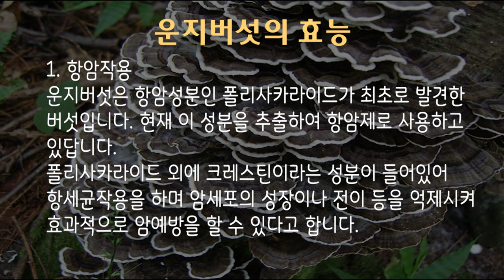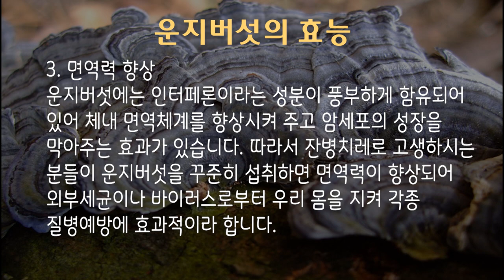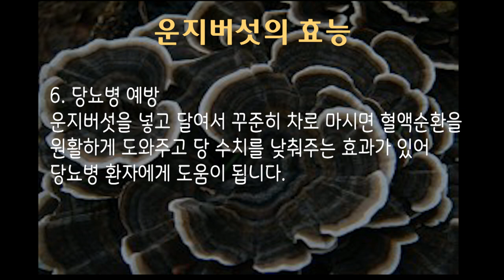항암버섯 운지버섯 효능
안녕하세요~ 자연과인간의 산돌입니다.
여러분 영지버섯를 아시나요?
항암효과와 간에 좋은 영지버섯 그러나 효능이 비슷하지만
흔해서 더 좋은 운지버섯을 소개합니다.

가까운 뒷산으로 운지버섯을 채취하러 나섰습니다.
워낙 흔한 버섯이긴 한데.. 요즈음은 많이 알려져서 그런지 눈에 잘 안띕니다.
하지만 워낙 흔한 버섯이라 얼마가지 않아서 만날 수 있었습니다.
상태는 좋은 편은 아니네요 양지쪽이라 많이 말랐습니다.

그래도 잠깐인데 꽤 많이 땃습니다.

집에 오자마자 바로 정리를 합니다.
오늘 따온 운지는 비교적 상태가 좋지 않고 불순물이 많이 섞여있습니다.

운지 버섯 쉽게 정리하는 법을 알려드릴께요.
1. 우선 물에 담궈놓고 큰 불순물을 하나하나 분리시킵니다.
   층층으로 된 갓도 분리합니다.
2. 운지를 새물에 넣고, 양 손으로 힘있게 비벼줍니다.
3. 2번 과정을 3~5회 반복하면 운지버섯이 깨끗해 진 것을 확인 하실 수 있습니다.
4. 그늘에서 잘 말려줍니다.

이렇게 정리해서 말려놓은 운지는 1년 내내 차로 드실 수 있는데요 차로 끓이실 때에는 이렇게 합니다.
1. 약탕기나 2L들이 주전자에 운지를 반 주먹 정도 넣습니다.
2. 센 불로 한번 끓어 오르게 합니다.
3. 끓어오르면 약불로 놓고 물이 70%~80% 될 때까지 은근하게 우려냅니다.
4. 뜨거운 차를 식혀가며 드시고 남은 차는 냉장고에 넣고 드십니다.
5. 운지를 끓이실 때 대추, 하수오, 꾸지뽕, 오가피가지, 칡 등 다른 약초들과
    같이 끓이셔도 좋습니다.

운지버섯의 효능에 대해 말씀 드리겠습니다.
운지버섯에는 영지버섯에 조금도 손색이 없는 효능을 가지고 있습니다.

1. 항암작용
운지버섯은 항암성분인 폴리사카라이드가 최초로 발견한 버섯입니다.
현재 이 성분을 추출하여 항암제로 사용하고 있답니다.
폴리사카라이드 외에 크레스틴이라는 성분이 들어있어 항세균작용을 하며
암세포의 성장이나 전이등을 억제시켜 효과적으로 암예방을 할 수 있다고 합니다.

2. 간건강
운지버섯에는 소염효과가 있는 성분들이 다량 함유되어 있어 운지버섯을
꾸준히 섭취하면 간의 손상을 막고 손상된 간세포를 도와 간염이나 간질환
치료에 효과적이라 합니다.

3. 면역력 향상
운지버섯에는 인터페론이라는 성분이 풍부하게 함유되어 있어 체내 면역체계를
향상시켜 주고 암세포의 성장을 막아주는 효과가 있습니다.
따라서 잔병치레로 고생하시는 분들이 운지버섯을 꾸준히 섭취하면 면역력이
향상되어 외부세균이나 바이러스로부터 우리 몸을 지켜 각종 질병예방에
효과적이라 합니다.

4. 혈관질환예방
운지버섯에는 폴리사카라이드 성분이 풍부하여 혈중 콜레스테롤 수치를
낮춰주고 피를 맑게하며 혈액순환을 원활하게 도와 고혈압이나 동맥경화,
심근경색등과 같은 혈관질환 예방에 효과적입니다.

5. 항염, 소염작용
운지버섯에는 염증제거에 탁월한 성분이 다량함유 되어있어 항염, 소염작용이
 뛰어나 기관지염이나 관절염등 각종 염증완화에 도움이 된다고 합니다.

6. 당뇨병 예방
운지버섯을 넣고 달여서 꾸준히 차로 마시면 혈액순환을 원활하게 도와주고
 당 수치를 낮춰주는 효과가 있어 당뇨병 환자에게 도움이 됩니다.

이렇게 좋은 약효가 잇는 운지버섯을 차로 끓였습니다.
오늘은 운지버섯의 참맛을 전달하기 위하여 다른 것은 섞지않고
운지만 끓였습니다.

제가 한번 맛을보겠습니다.
음~ 운지의 특유한 향이 살짝 나면서 보드럽고 구수합니다.
약간 걸쭉한 느낌도 살짝있고 맛이 아주 순하네요~
영지가 좋다고 끓여서 아이들에게 먹이시는 분들이 계시던데
아이들이 써서 잘 안 먹죠?
이 운지를 먹여보세요~ 약효는 비슷한데..아이들이 먹기에도 조금도 부담이
 없습니다. 대추를 몇알 같이 넣어 끓이면 달콤하여 아이들도 잘 먹을 것 같습니다.

이렇게 약효도 좋은 운지버섯
항암효과에도 좋은 운지버섯
흔하디 흔해서 더욱 고마운 운지버섯
잘 보셨습니까?

감사합니다~^^